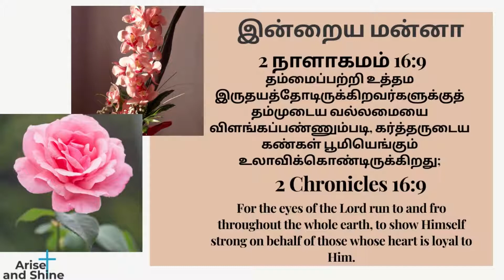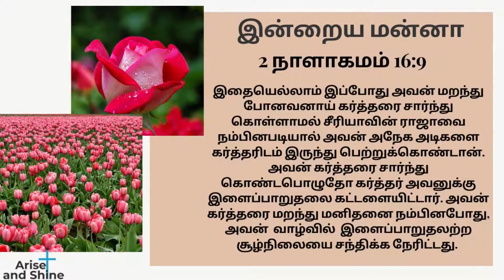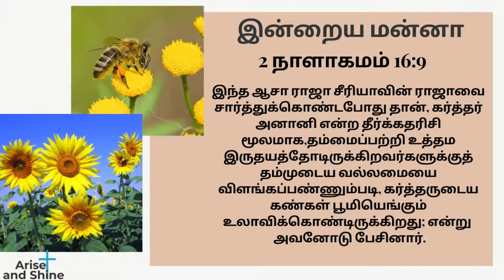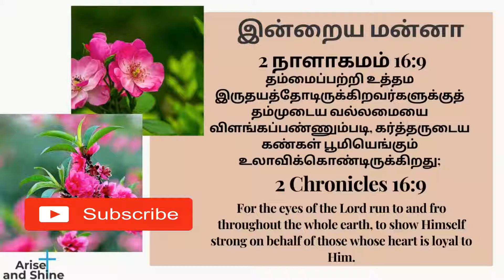Arise and Shine|Today bible word in Tamil|Today's bible verse|இன்றைய மன்னா|Sep 18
2 நாளாகமம் 16:9
தம்மைப்பற்றி உத்தம இருதயத்தோடிருக்கிறவர்களுக்குத் தம்முடைய வல்லமையை விளங்கப்பண்ணும்படி, கர்த்தருடைய கண்கள் பூமியெங்கும் உலாவிக்கொண்டிருக்கிறது;
2 Chronicles 16:9
For the eyes of the Lord run to and fro throughout the whole earth, to show Himself strong on behalf of those whose heart is loyal to Him.
#2 நாளாகமம் 16:9 #2 Chronicles 16:9